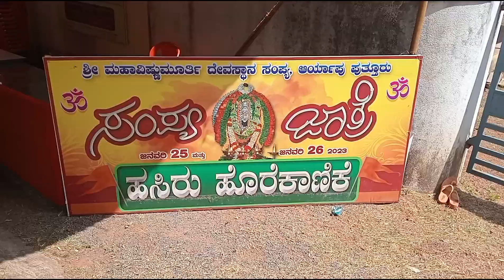ಸಂಪ್ಯ ಮಹಾವಿಷ್ಣುಮೂರ್ತಿ ದೇವಸ್ಥಾನಕ್ಕೆ ಹೋಗಿದ್ದೆ. Visited Sri Mahavishnumurthi Temple,Sampya, Puttur